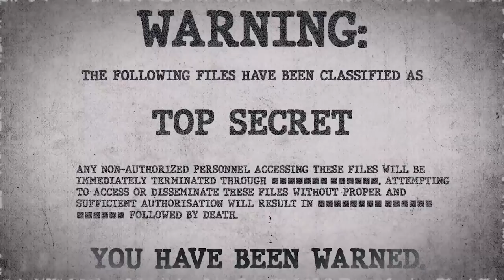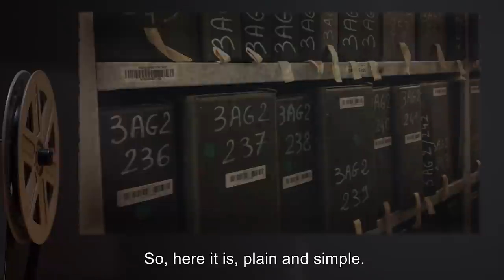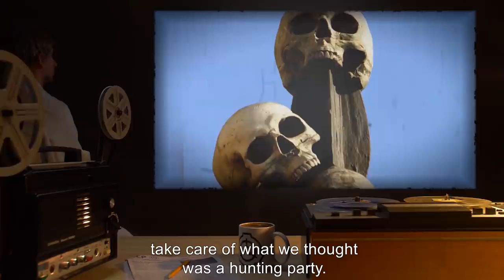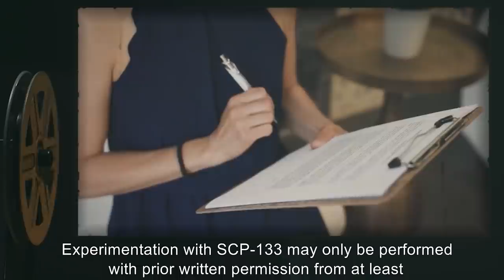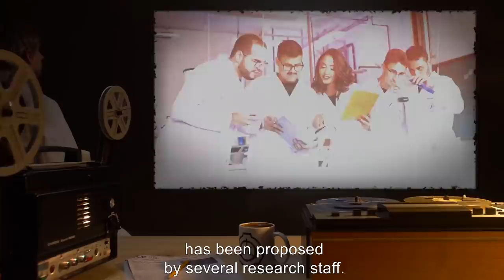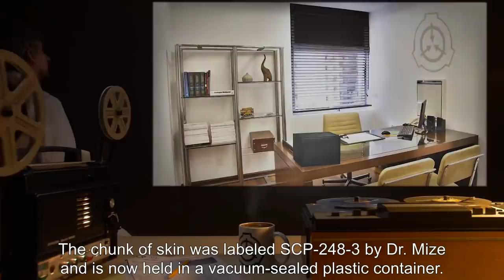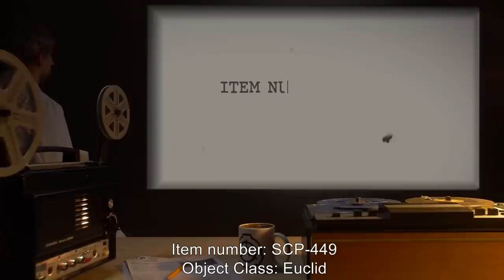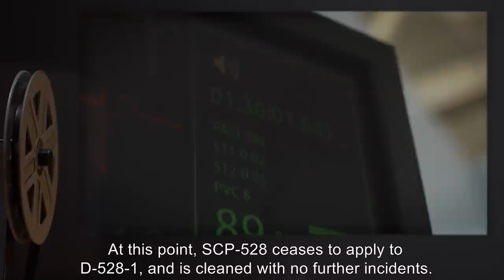Factory-Made SCPs (SCP Orientation Compilation)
This is a selection of some of the Weirdest and Scariest Factory-Made SCPs kept in containment by the SCP Foundation.

In this compilation you will see the following SCPs:

00:00:00 SCP-001:O5 is an SCP Tale also known as The Factory
00:20:07 SCP-133 is a Safe Class entity also known as Instant Hole
00:22:17 SCP-161 is a Euclid Class entity also known as Pinwheel of Doom!
00:27:28 SCP-248 is a Safe Class entity also known as 110%
00:35:51 SCP-385 is a Safe Class entity also known as Personal Anti-Gravity Field Generator
00:39:10 SCP-449 is a Euclid Class entity also known as Gut Dust
00:43:32 SCP-528 is a Euclid Class entity also known as Voodoo Putty